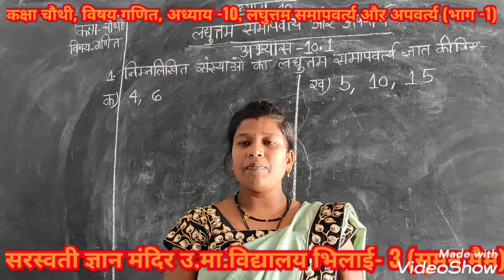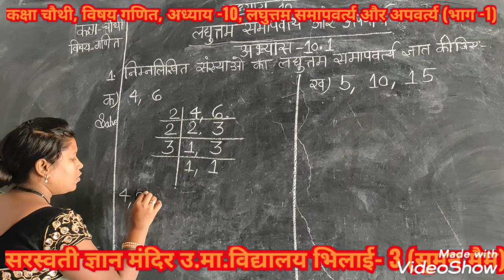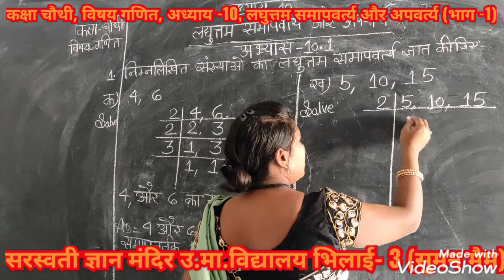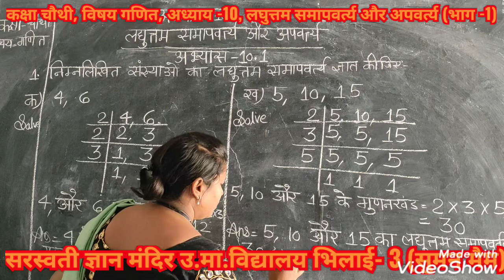CLASS-4TH, SUBJECT-MATH, CHAPTER-10 PART-1 { MRS SUMAN MAM }